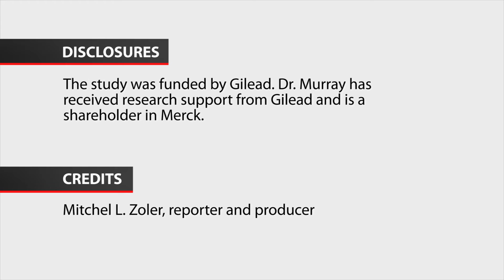Harvoni shows hepatitis C safety, efficacy in adolescents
MONTREAL – One of the antiviral drug combinations that has revolutionized treatment of hepatitis C virus in adults has for the first time been shown safe and effective against genotype 1 infections in adolescents aged 12-17 years old, paving the way to new regulatory labeling followed by easier and more reliable payer coverage for definitive hepatitis C treatment in this age group.